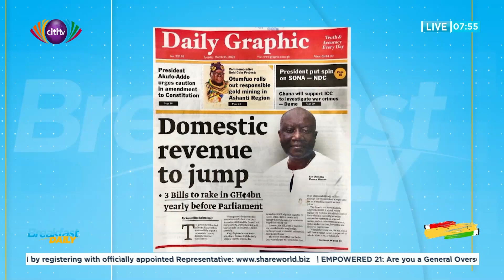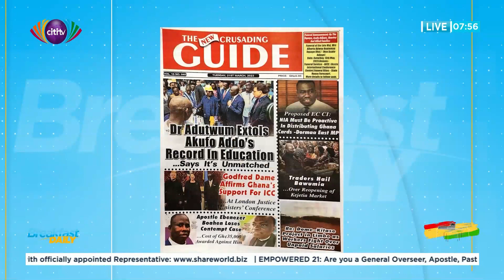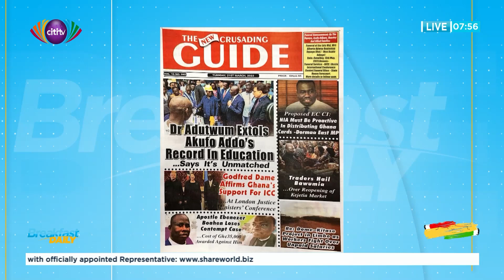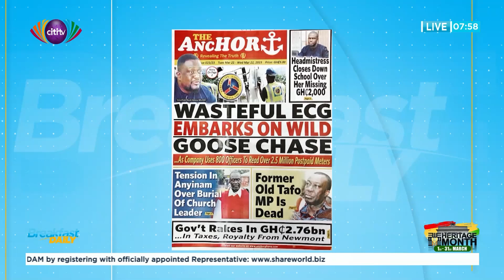News Review on BreakfastDaily | Tuesday, 21st March, 2023